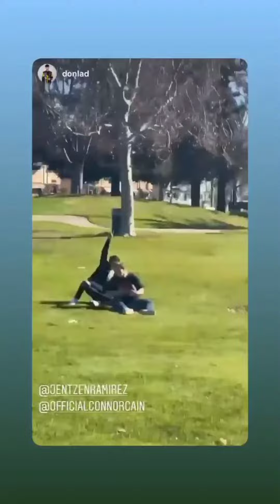Connor Cain (IG Story)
Date: 01-21-21